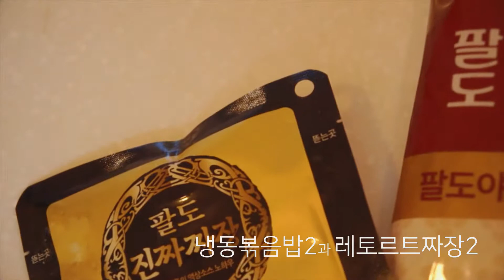괄도네넴띰 #2 진짜짜장비빔밥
팔도비빔면 출시 35주년 한정판 '괄도네넴띤'
두번째 진짜짜장 비빔밥입니다.

*기존 팔도,일품짜장면 소스와 같은듯합니다
*짜장소스가 밥에비해 적습니다
*야채볶음밥이니 고기,계란,해물을 추가하면 더 맛있을거 같습니다